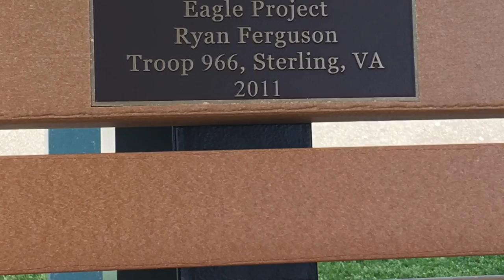My first ever vlog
What I like to do on spring break